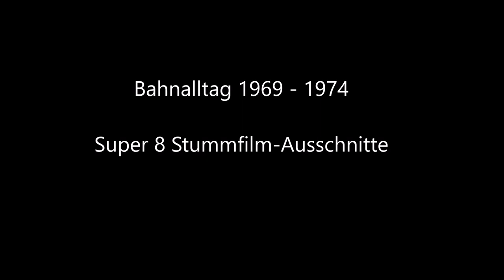Bahnalltag 1969 bis 1974 - Super 8 Filmausschnitte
Eisenbahnausschnitte aus Super 8 Filmen der späten 60er und frühen 70er Jahre.